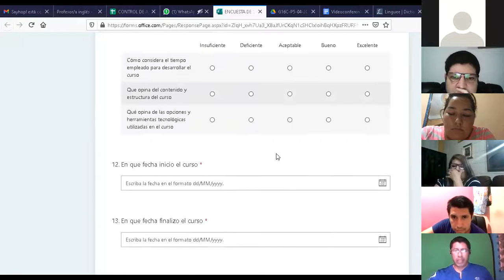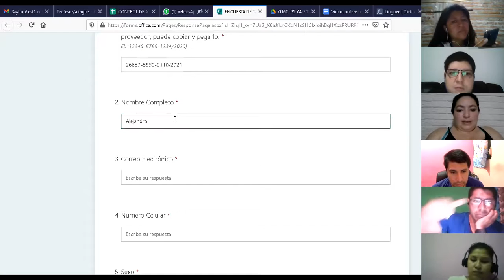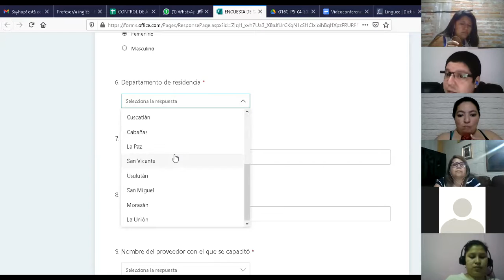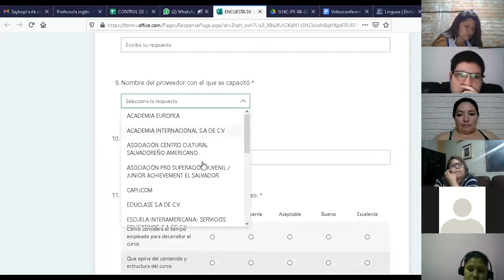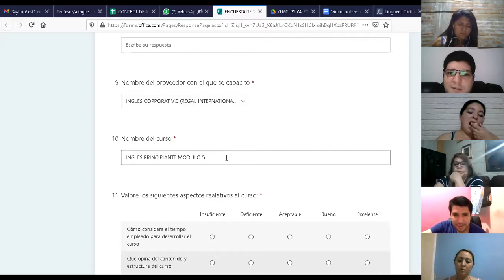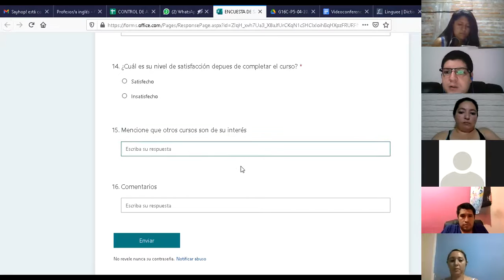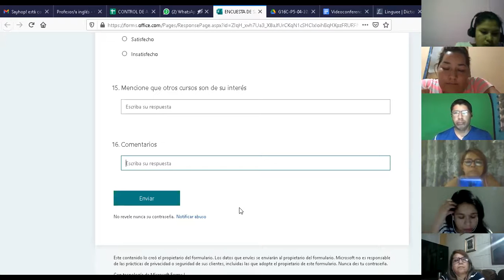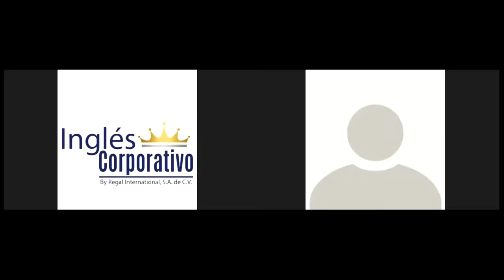Ingles Corporativo-Videoconferencia #20 Review of unit 4 and practice.